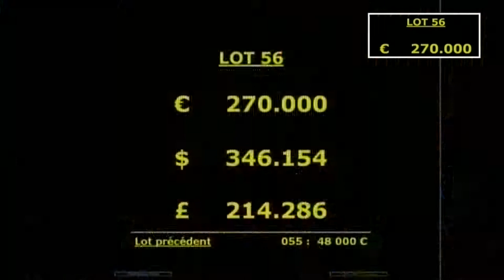Lot 56, un fils de Lope de Vage, vendu pour 270 000 Euros - Vente de yearlings d'octobre - Arqana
Lot 56, un fils de Lope de Vega, vendu pour 270 000€ - Vente de yearlings d'octobre - Arqana